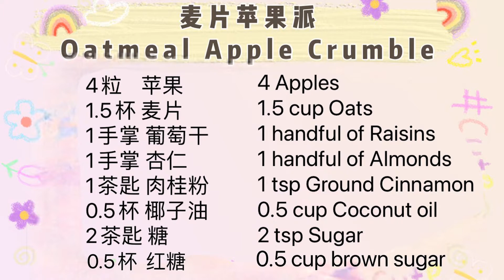【健康甜点】麦片苹果派 - 简单制作，美味可口。【Healthy Dessert】 Oatmeal Apple Crumble -Simple to make and delicious.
苹果吃不完怎么办？ 麦片要过期了怎么办？ 要不施点魔法，将这两个材料做成非常健康又好吃，酸酸甜甜，脆脆暖暖，冷冷热热的口感的甜点，太适合想吃甜的但是又要养生的你们。

What should I do if I can't finish the apple? What should I do if the oatmeal is about to expire? Why don’t you use some magic, make these two ingredients into very healthy and delicious, sweet and sour, crunchy and warm, hot and cold, this dessert is too suitable for you who wanted to eat sweet but also wanted to keep healthy .

大家可以 Follow 我的 Instagram 和 Facebook 哦😘